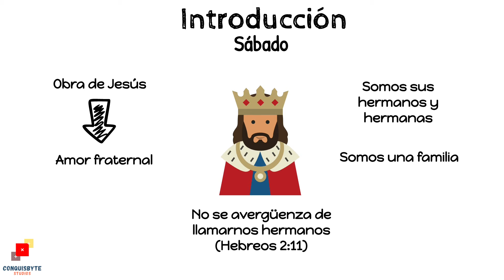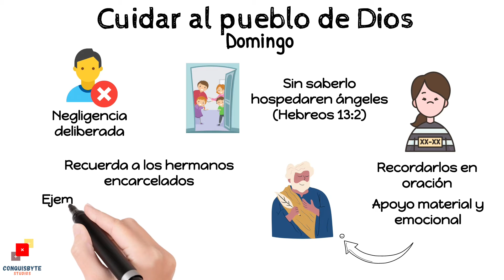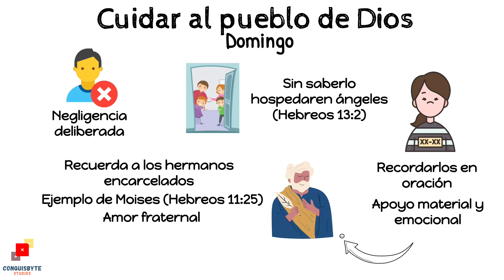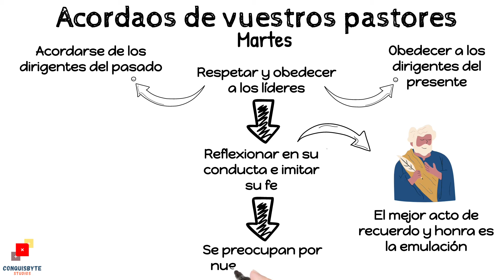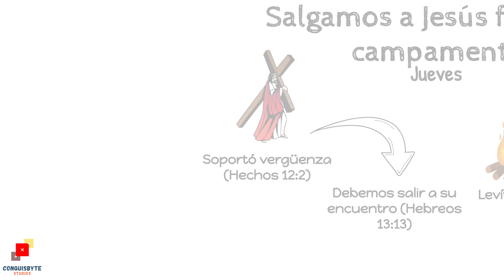Escuela Sabática en minutos | Lección 13 | Permanezca el amor fraternal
En esta lección estudiaremos la importancia del amor fraternal en la vida cristiana, así como algunos aspectos que lo disminuyen.